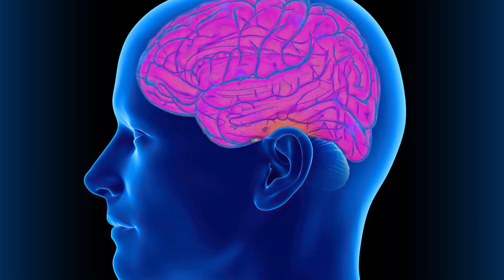Antidepressant Microbes In Soil: How Soil Makes Your Brain Happy | iKnow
Antidepressant Microbes In Soil How Soil Makes Your Brain Happy